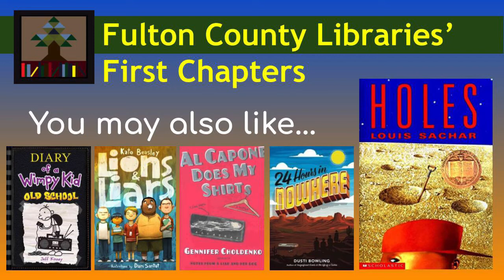Holes by Louis Sachar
AR Book Level 4.6, 7.0 points